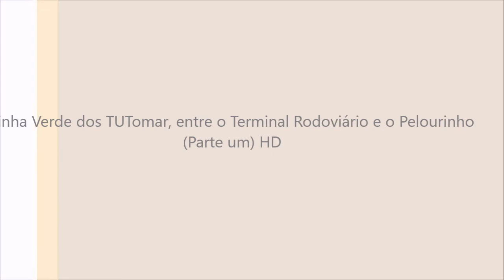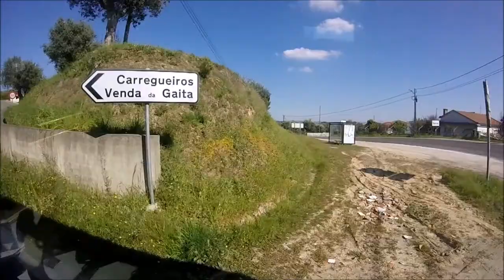Linha Verde dos TUTomar, entre o Terminal Rodoviário e o Pelourinho (Parte um)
PT - Video gravado com uma GoPro Hero e editado no Movie Maker.

EN - Green Line of the Urban Transports of Thomar, between the Bus Station and the Pelourinho (Part one)

Video recorded whit a GoPro Hero and edited in Movie Maker.